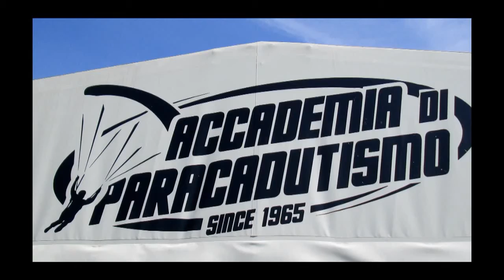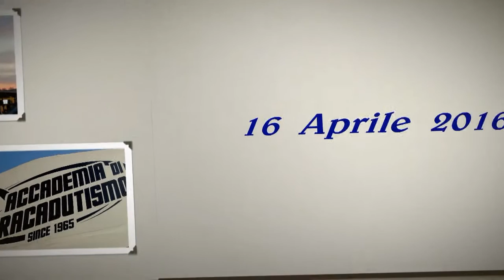Tandem Icake Simone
Salto in tandem con istruttore a Casale Monferrato (AL) in Areadelta47